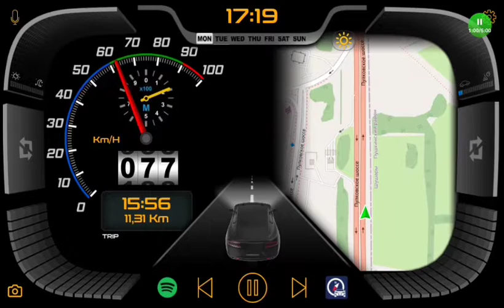CarWebGuru - experiments with map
Experiments are underway to use the map in themes. If you have any ideas or suggestions - write to me.
A few questions for you to discuss:
1) Do you want maps to appear in the CarWebGuru?
2) Want to see maps in existing themes?
3) Add maps only to new topics?